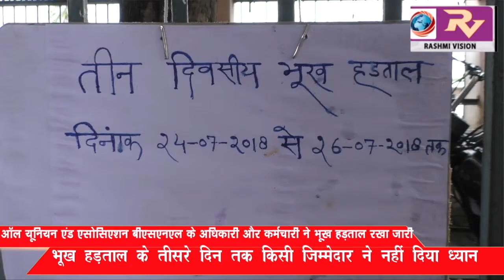तीन सूत्रीय मांगों को लेकर भूख हड़ताल पर बैठे ऑल यूनियन एंड एसोसिएशन बीएसएनएल के अधिकारी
तीन सूत्रीय मांगों को लेकर भूख हड़ताल पर बैठे ऑल यूनियन एंड एसोसिएशन बीएसएनएल के अधिकारी और कर्मचारी, अब तक किसी जिम्मेदार ने नही दिया ध्यान